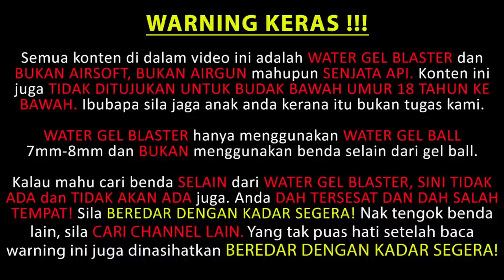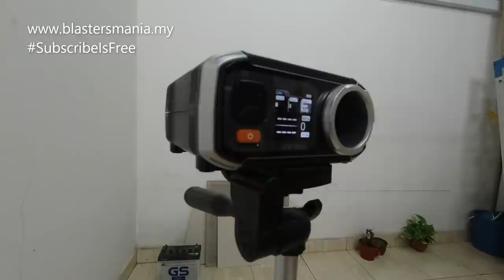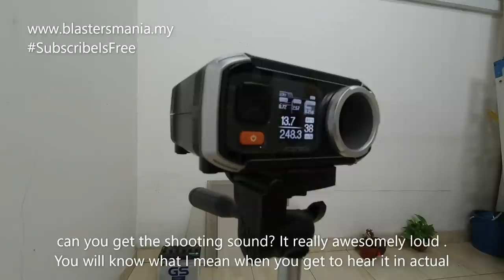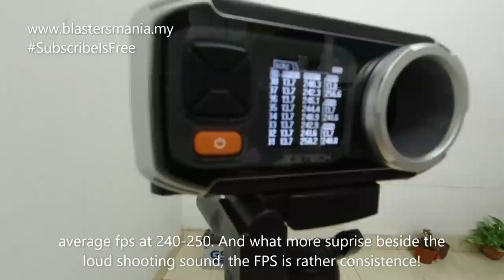EP314 - G&G ARP9 (Unboxing, Review and FPS Testing) - Blastersmania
G&G ARP9 aka XYL ARP9 V, haven't have surprise and thrill feeling in blaster review for quite some time. This model made it happen! Awesome!

Make sure you watch this video to know what the point that thrill me.